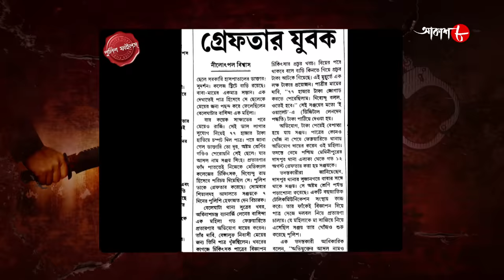জাল | Jaal | Beleghata Thana | Police Files | 2021 New Bengali Popular Crime Serial | Aakash Aath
Synopsis :-

# Story Name : Jaal / Beleghata Thana

# Director : Amitabha Chakraborty

✽ Produced by : Rahul Surana

✽ Category : Crime Story

✽ Language : Bengali

✽ Label : Aakash Aath